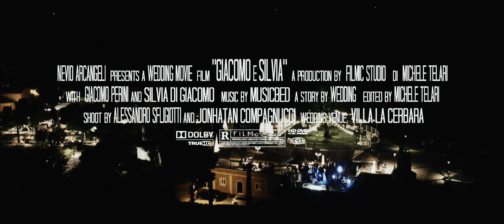Villa la Cerbara | video di matrimonio | Pesaro | trailer GIACOMO E SILVIA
Vuoi sapere come organizzare il tuo matrimonio in villa? Vuoi sapere quali sono le ville più particolari e ricercate delle Marche? Bene, allora sarai daccordo che Villa la Cerbara in provincia di Pesaro e Urbino è il luogo ideale che fa al caso tuo. Immerso nelle splendide colline Marchigiane questo resort offre la possibilità di sposarsi con rito civile nel suo magnifico giardino, oppure all'interno della suggestiva chiesetta che fà parte del comprensorio della tenuta. Il paesaggio che troverai intorno a Villa la Cerbara richiama molto il tipico scenario delle colline toscane, piene di cipressi che fanno da cornice alle colline circostanti. Immerso nella quiete rilassante potrai pronunciare il tuo "si" e goderti una giornata che non dimenticherai.